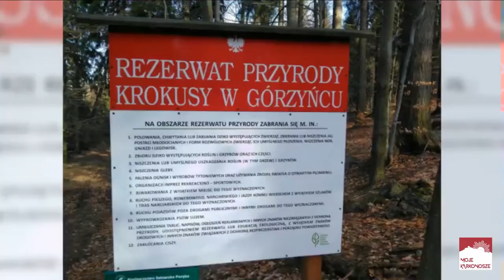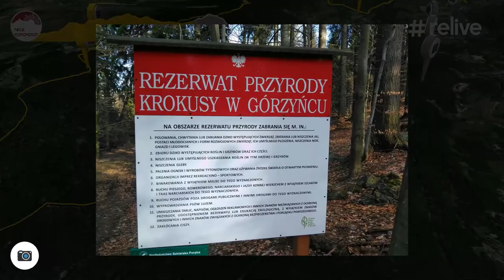Izerskie Tajemnice - wyprawa rozpoznawcza